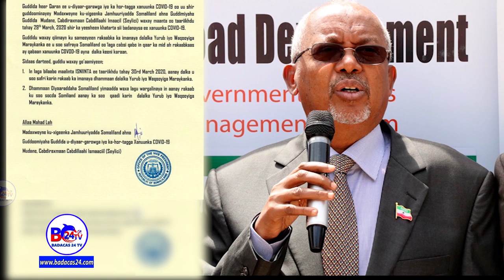Guddida ka hortagga Caabuqa Halista Ee Somlailand Oo War Cusub Soo Saarey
Guddida ka hortagga Caabuqa Halista Ee Somaliland Oo War Cusub Soo Saarey